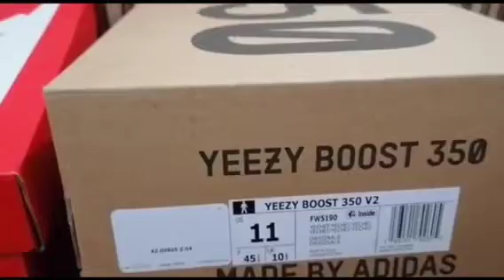NIKE AND YEEZY COLLECTION | UNBOXING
Running shoes and yeezy shoes collection